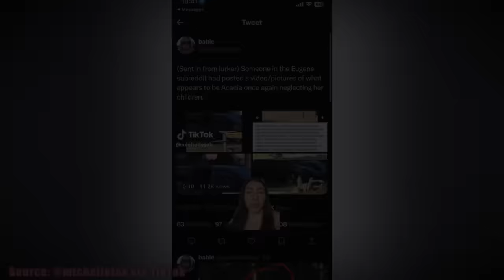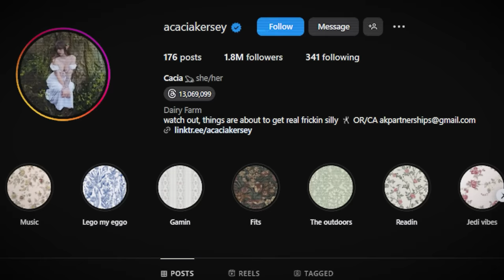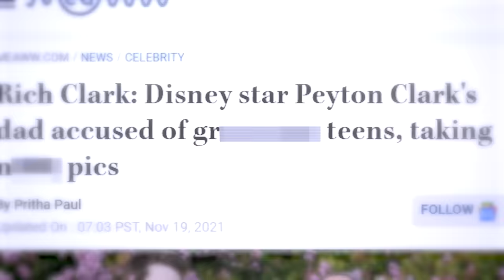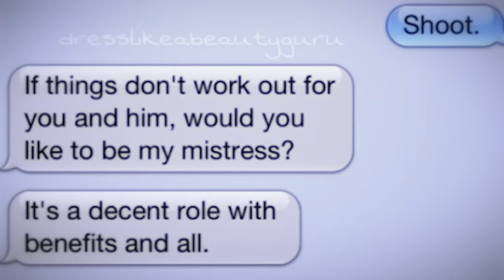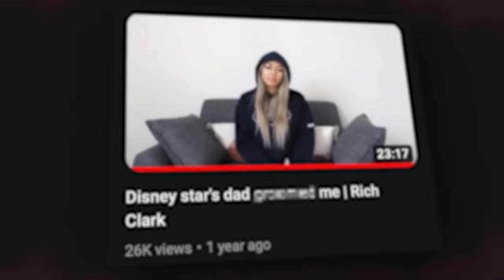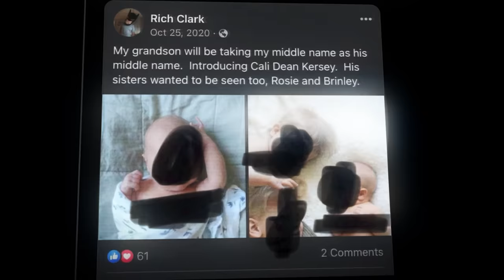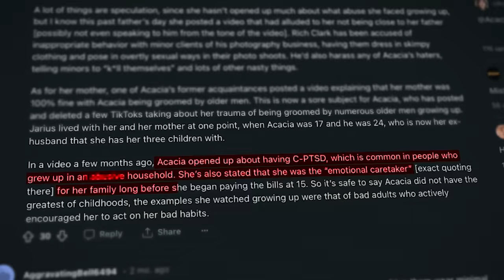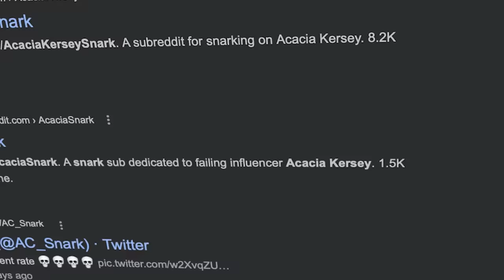The Acacia Kersey Saga: The DARKEST Influencer Family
Acacia Kersey was known online as one of the first influencers, who recently came under fire for a video where she was filmed doing something shocking... but not surprising for many. But what if Acacia had kept the dark secrets of her family for years?

Thank you to Brittni, @brittni_pristine on TikTok, for interviewing with me about the dark secrets of the Clark family.

Chapters:
0:00 Intro
7:01 Twisted Family & Father
21:56 More Victims & Villains
30:38 Acacia Repeats the Cycle